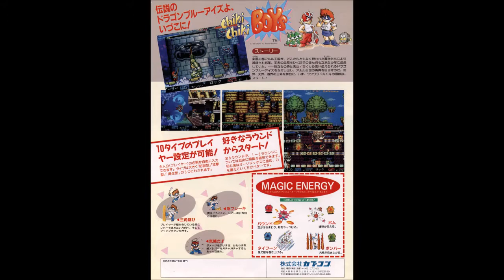Chiki Chiki Boys (Mega Twins) (ARC): 22 - The Great Demon Lord Roeppi's Theme